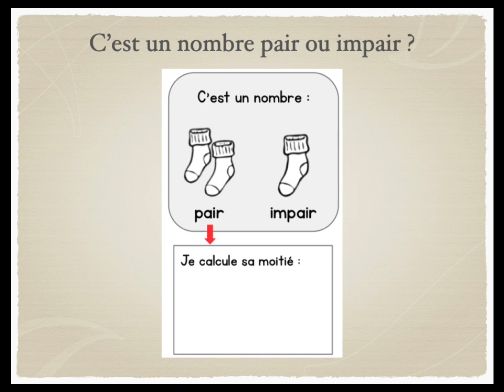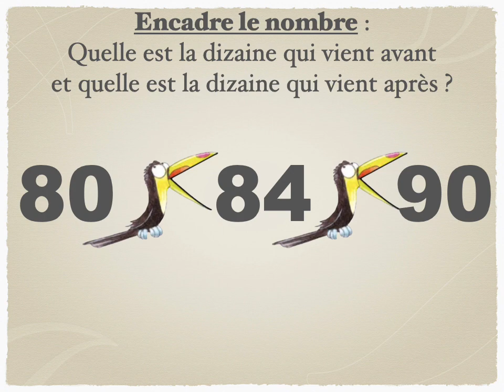Chaque jour compte: 84